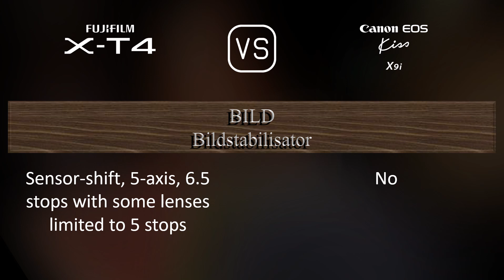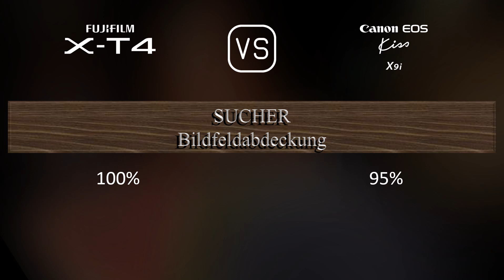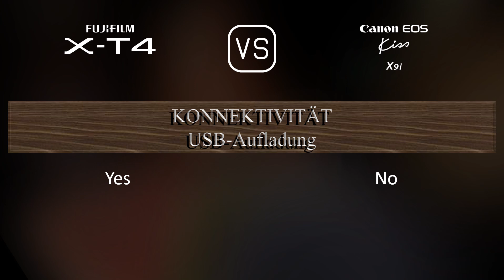Fujifilm X-T4 vs. Canon EOS Kiss X9i: Ein Vergleich der technischen Daten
Dieses Video gibt einen Überblick über die Fujifilm X-T4 und die Canon EOS Kiss X9i in einem parallelen Technikdatenvergleich (comparison of specifications). Vielen Dank fürs Zuschauen.

00:25 EINFÜHRUNG
00:33 KAMERAGEHÄUSE
00:40 BILDSENSOR
01:01 BILD
01:16 OPTIK & FOKUS
01:41 BILDSCHIRM
01:58 SUCHER
02:13 FOTOGRAFISCHE FUNKTIONEN
03:06 VIDEOGRAFISCHE FUNKTIONEN
03:20 SPEICHERUNG
03:24 KONNEKTIVITÄT
03:49 ALLGEMEINE ANGABEN
04:07 SONSTIGE FUNKTIONEN